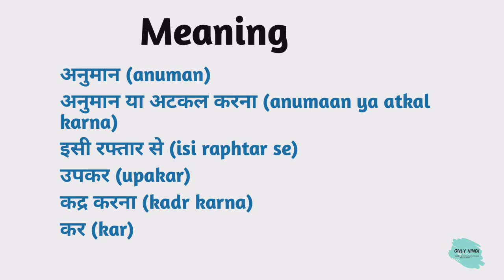Rate meaning in hindi | Rate Ka Kya Matlab hota hai | Daily use English words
Nmskar Dosto Aaj is Video me Maine Aapko  Rate meaning matlab kya hota hai bataenge.

Word meaning,
Daily life English words,
English Vocabulary,